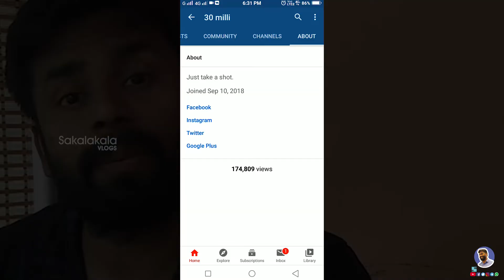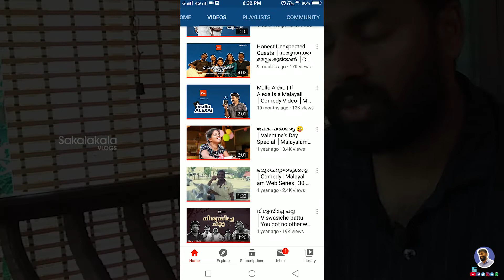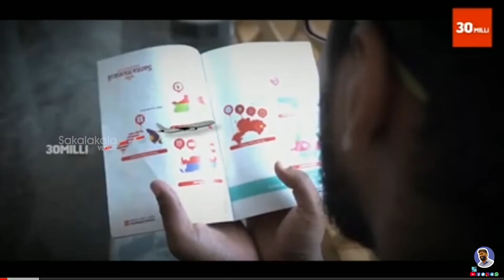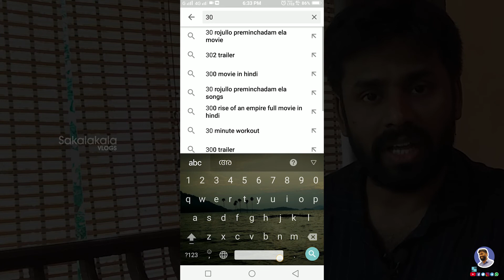30 മില്ലി മലയാളം വെബ് സീരീസ് | 30 MILLI MALAYALAM CHANNEL REVIEW 30milli_channel_review EP#5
30 മില്ലി മലയാളം വെബ് സീരീസ് | 30 MILLI MALAYALAM CHANNEL REVIEW | ആനുകാലിക വിഷയങ്ങളെ നർമ്മ രൂപത്തിൽ അവതരിപ്പിക്കുന്ന ചാനൽ EP#5

WHAT IS ABOUT THE YOUTUBE CHANNEL 30MILLI

BEST MALAYALAM WEB SERIES OF 30 MILLI

WHO ARE THE ACTORS ON THE WEB SERIES BY 30 MILLI YOUTUBE CHANNEL

FUNNY VIDEO ABOUT PETROL HIKE IN INDIA BY 30 MILLI

BEST CONTENT CREATORS IN MALAYALAM

WHAT ARE THE RELEVANT TOPICS DISCUSSED IN 30 MILLI YOUTUBE CHANNEL

WHICH IS THE BEST COMEDY SERIES IN MALAYALAM

30 MILLI IS WHAT SORT OF YOUTUBE CHANNEL

FUNNY VIDEOS ABOUT ONLINE CLASS BY 30 MILLI